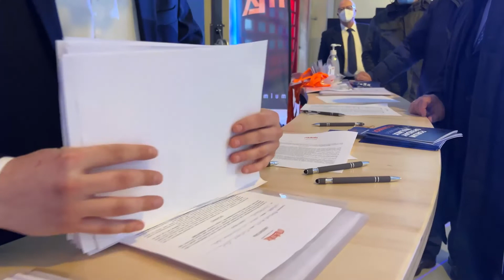Quarta puntata del Forum Mulmix CI, ci siamo (4/4)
Ultima puntata del Forum pomeridiano che ha visto trattare temi fondamentali per la filiera agro-alimentare. Moderati da Cristiano Spadoni di Image Line, i nostri ospiti ci hanno chiarito alcune tematiche e dato importanti spunti di riflessione.